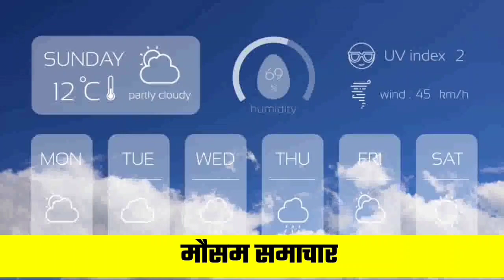10 November 2021 Bhopal weather मौसम_की_जानकारी आज का मौसम Mausam मध्य प्रदेश मौसम Clean News Mp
10 November 2021 Bhopal weather मौसम_की_जानकारी आज का मौसम Mausam Aaj ka मध्य प्रदेश का मौसम Mp Weather

इस वीडियो में आपको देखने को मिलेगी मध्य प्रदेश मौसम ख़बर जिससे देखने के बाद kal ka mausam kaisa rahega पता कर सकते हैं।
mausam vibhag madhya prdesh
bhopal weather
mp weather
mausam vibhag bhopal
mausam vibhag
mosam ka haal
mosam vibhag
भोपाल मौसम
मध्यप्रदेश में बारिश की संभावना
मौसम विभाग भोपाल मध्य प्रदेश
मध्य प्रदेश मौसम
मौसम मध्य प्रदेश
मौसम की जानकारी एमपी
मौसम समाचार
मौसम समाचार
Indore weather
Bhopal weather today
weather report
1 day weather forecast Bhopal
Today weather
भोपाल समाचार
मौसम केंद्र

Weather Activities in Madhya Prdesh
मध्‍यप्रदेश_में_वर्षा
मध्‍यप्रदेश_का_मौसम
मध्‍यप्रदेश_में_बारिश